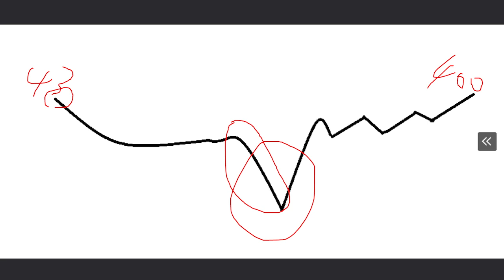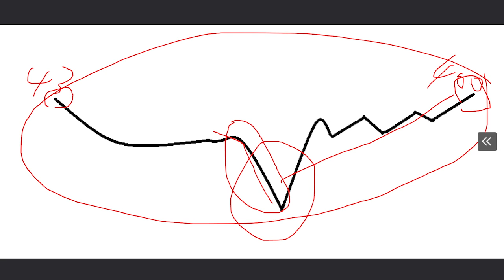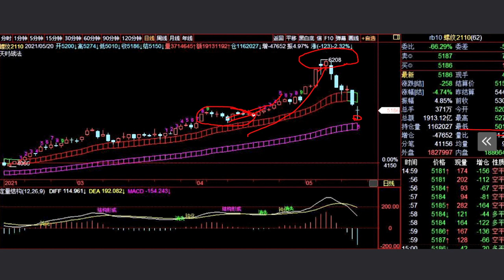聊聊数字货币崩盘和杠杆的风险，A股2021/05/20盘后股票行情分析 | 徐小明股票培训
徐小明2021/05/21周五操作策略：

  昨天夜里数字货币大跌，比特币从昨天最高的43000美元最低跌到了30000美元左右，最高跌幅为30%。然后盘中探底回升，到今天A股收盘，比特币又回到了4万美元左右。可是今天要说的是，价格可以回来，但在数字货币的很多投资者回不来了。

  数据显示24小时内，共有57万的数字货币的投资者爆仓，爆仓金额高达440亿，这57万人在下跌的过程中爆仓了，就算现在收回来很多，但他们回不来了。其主要的原因就是用了杠杆，我曾经说波动加人性大多数投资者就是亏损的，波动加人性再加上杠杆，那就是灾难。昨天盘中数字货币的下跌，可以说是雪崩一样快，雪崩的时候，没有一片雪花是无辜的。

  这57万爆仓的投资者，无一例外的全部用了杠杆，至少3倍以上的杠杆，最多可以一百多倍。我今天重点说这件事，并不是告诉大家数字货币的投资风险，而是想告诉大家：高杠杆加人性弱点等于灾难，根本就无所谓什么投资品种，有杠杆的地方风险都是一样的大。股灾的时候杠杆最高的配资开始爆仓、然后是伞形信托、然后是融资，只是杠杆比例的关系。我多次说了，我十分确定绝大多数人是不适合用杠杆的，所以我公开的反对大众用杠杆。但这个领域最大的矛盾是，被夸大的杠杆收入和从没领教的杠杆风险之间的信息不对等。

  所以我再次提醒大家，杠杆并没有好坏之分，它只是工具，只不过不适合大多数人，股市大的方向是上升的，近期大家不用多想，依照规则严守趋势平静持股就够用了。尽量不要去碰杠杆，不碰不会有太大的问题，碰了之后你很难做回去不用杠杆的交易，即“杠杆有瘾”。而用了一倍的杠杆，你的心里压力可不止增加一倍，可能会增加好多倍，你会变得不快乐。只有特别专业的或心里承受能力特别强的人才适合用杠杆。

  快乐投资，远离杠杆。